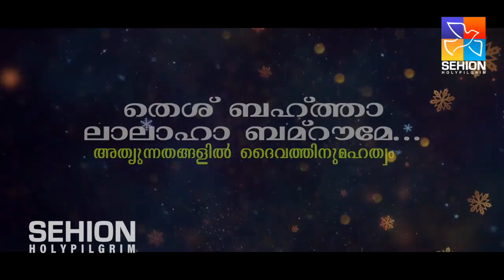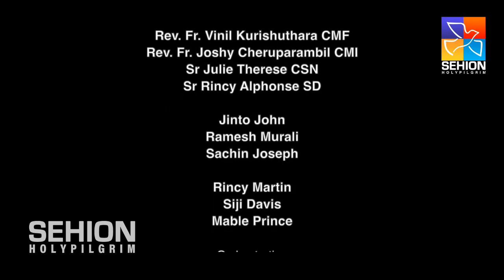CHRISTMAS CAROL SONG 2022 |DESHBEHUTHA LALAHA | Lizy K Fernandez | Jinto John| Geetham Media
New malayalam christmas carol song.
Lyrics and music : Lizy K Fernandez
 Singers : Fr. Vipin Kurushuthara, Fr. Vinil Kurushuthara, Fr. Finil Ezherath, Fr. Joshy Cheruparambil, Sr.Julie Theresa, Sr.Rincy Alphonse, Ramesh Murali, Jinto Team, Sachin Joseph and chorus.
 Backgrouynd music: Francis Xaviour and team
 Dancers: St. Marys Church Dubai
Studio : Geetham EKM
 Recording : Jinto John Mixing
DOP : Jinto John
*Special Thanks: St. Marys Church Dubai , Agnovision, Jomon Kanamala, Sony Manoj, Juby C Baby & C News Live.